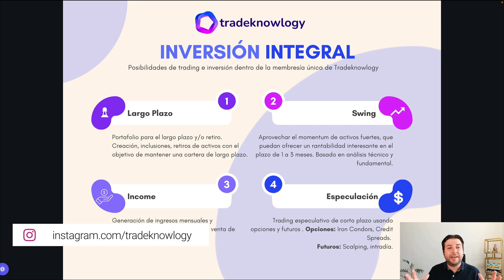4 Estrategias y sistemas para GANARLE al mercado de manera CONSISTENTE! - Inversión Integral